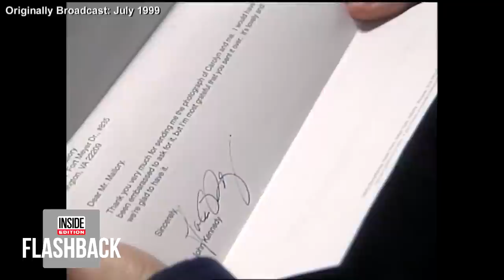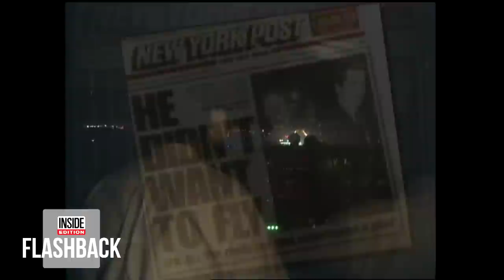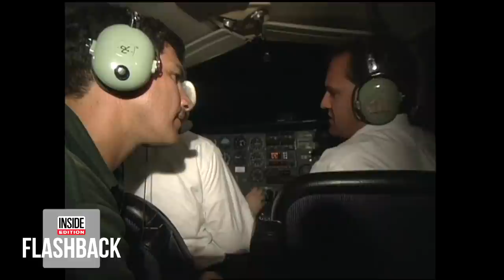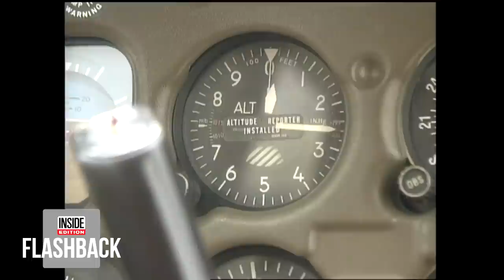What Caused JFK Jr.’s Plane to Crash?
Twenty years ago, JFK Jr. died in a plane crash as he flew his wife, 33-year-old Carolyn Bessette-Kennedy, and sister-in-law, 34-year-old Lauren Bessette, on what was supposed to be a routine trip from New York to Martha’s Vineyard. Experts say Kennedy did not have enough experience as a pilot to have flown late at night and made mistakes that caused the plane to go down. Kennedy’s death at 38 shocked America as more tragedy struck the powerful family.